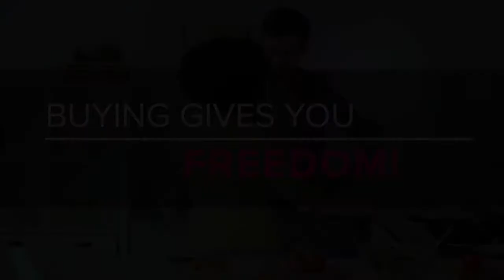Buying a home V.S. Renting - Jason Kardos, Realtor Mt. Helix Lifestyles Real Estate Services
This YouTube Channel features San Diego County Real Estate videos from Realtor, Jason Kardos, who is the Broker of Mt. Helix Lifestyles Real Estate Services. Jason specializes in helping people Buy, Sell, & Rent properties and posts many of his listings, real estate tips, & community information for the East County Communities of La Mesa, Spring Valley, Mt. Helix, Rancho San Diego, El Cajon, Lemon Grove, Santee, Jamul, Julian, Golden Hills, Mission Beach, and surrounding areas. Mt. Helix Lifestyles Real Estate Services helps home buyers and sellers search La Mesa, Ca homes for sale, negotiate to our clients' advantage, and sell homes through cutting-edge marketing. Jason specializes in estate, trust, & probate sales with many resources of CPA’s, Attorneys, & Private Fiduciaries.